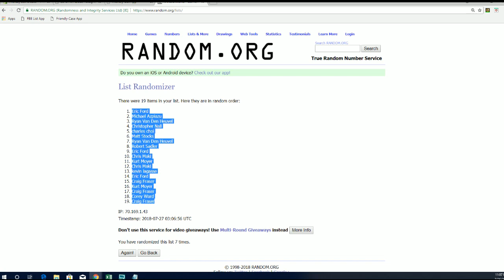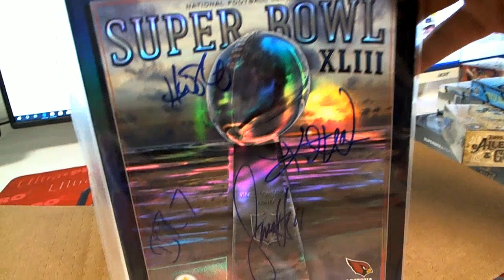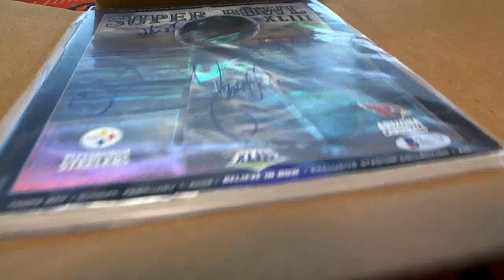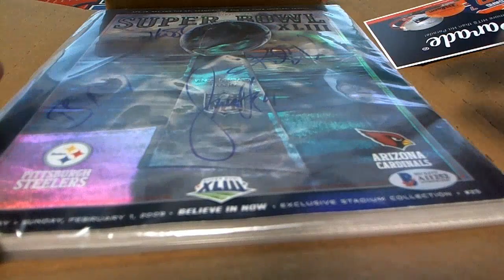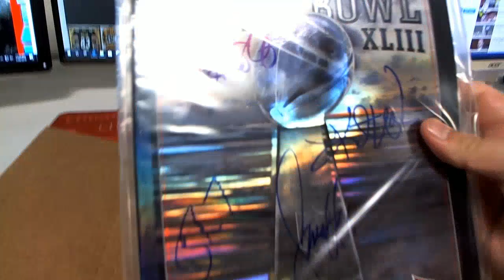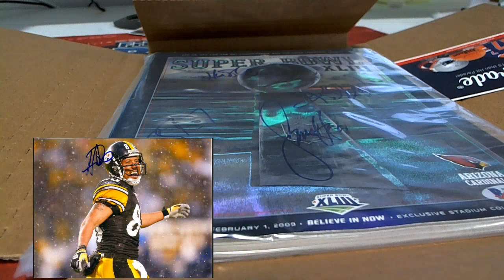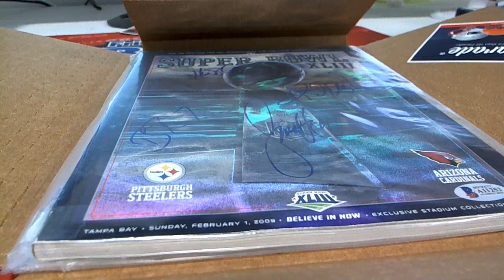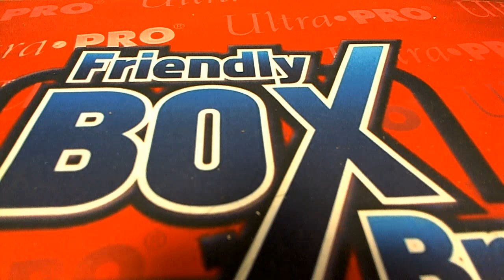2018 Hit Parade Autographed Program Edition Hobby Box ID HPPROGRAMS107